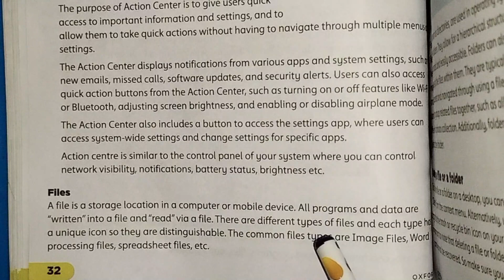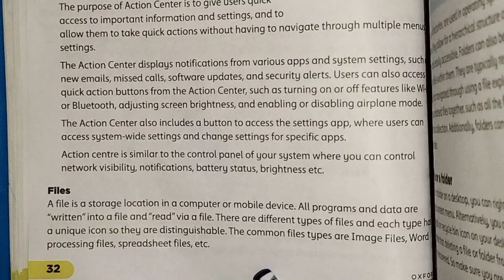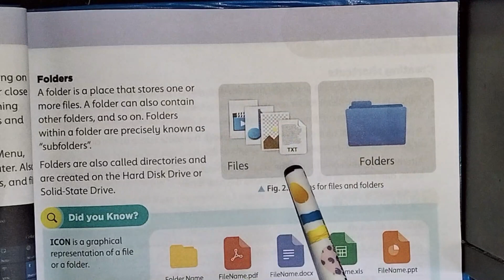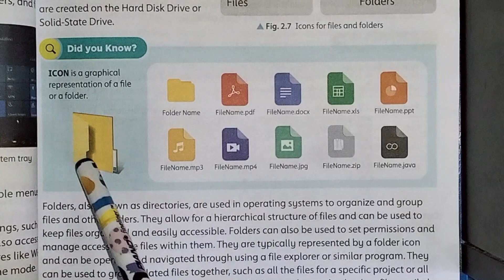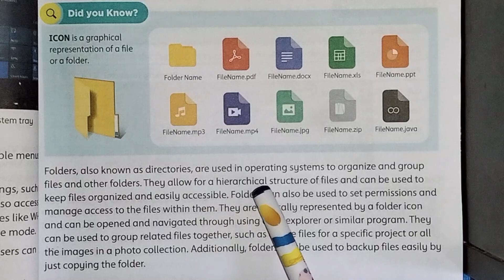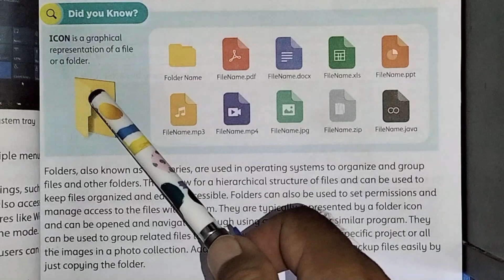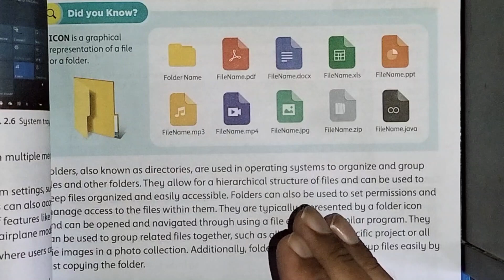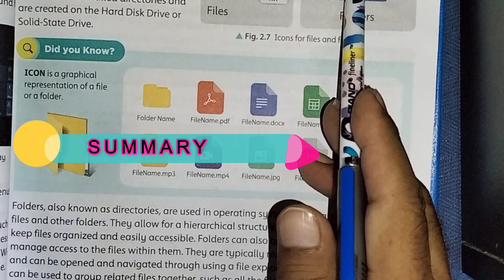WHAT ARE FILES AND FOLDERS | LEC-5 | UNIT-2 |OXFORD |GRADE 6 | REAL LIFE STUDY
WHAT ARE FILES, FOLDER  AND DIFFERENCE?
Files and folders are fundamental concepts in computer systems for organizing and managing data. They are used to store and organize information on storage devices like hard drives, solid-state drives, and network servers. Here's what each term means and the difference between them:
File:
A file is a digital container that stores data or information. It can be a document, image, video, audio, program, or any other type of data.
Files are typically identified by a unique name and file extension (e.g., .txt for text files, .jpg for image files, .mp3 for audio files).
Files can contain text, binary data, or a combination of both.
Files can be opened and edited by specific software applications that are designed to work with the file type. For example, a text editor for text files, an image editor for image files, etc.
Folder (also known as Directory):
A folder is a container used to organize and store files and other folders.
Folders are hierarchical, which means you can have folders within folders, creating a tree-like structure. This hierarchical structure helps in organizing files in a logical and efficient manner.
Folders are used to group related files together. For example, you might have a "Documents" folder that contains subfolders for different types of documents like "Work," "Personal," and "School."
Folders can have names, just like files, and they are used to navigate and locate files within the file system.
Difference between Files and Folders:

Files contain data, while folders are used to organize and store files and other folders.

Files are created to hold specific types of data or information.
Folders are used to organize and structure files in a meaningful way.

Files do not have a hierarchical structure. They exist as individual entities.
Folders are hierarchical and can contain other folders and files within them.
Files are opened and edited using specific software applications designed for their file type.
Folders are accessed through a file manager or explorer where you can view, create, move, and delete files and subfolders.
In summary, files are the actual data or information stored on a computer, while folders are used to organize and manage those files in a structured manner. Folders provide a way to group related files together and create a hierarchical organization within a file system.